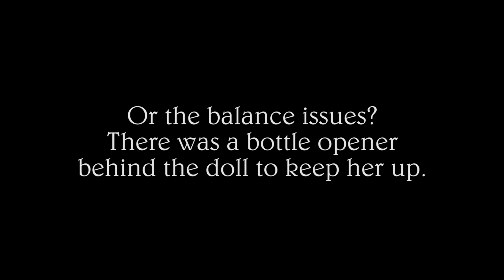Lime Lime 1 min short film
Lime Lime
Festivals:  We Like ‘Em Short Film Festival 2018, Erotic & Bizarre art film festival 2018